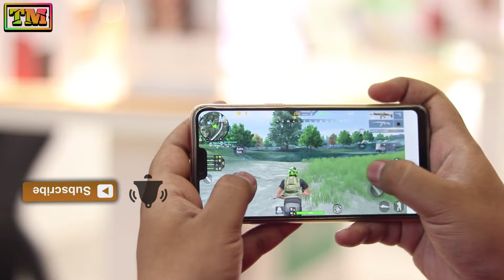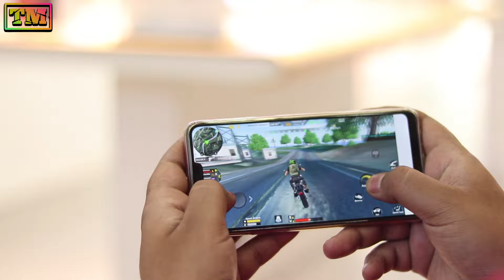Oppo New Five Games | Amazing Games For Oppo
Hello Guys Welcome To Technology Master. Today We Present You Oppo New Five Games |  Amazing Games For Oppo.